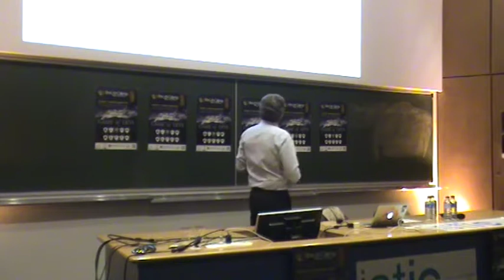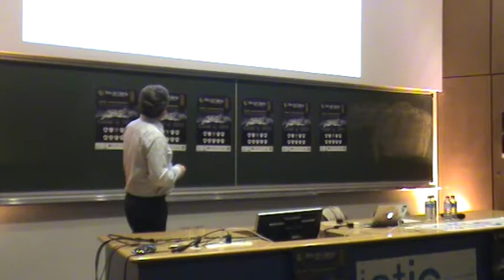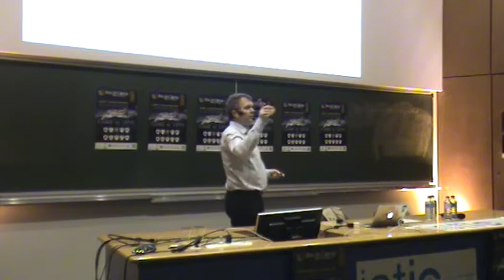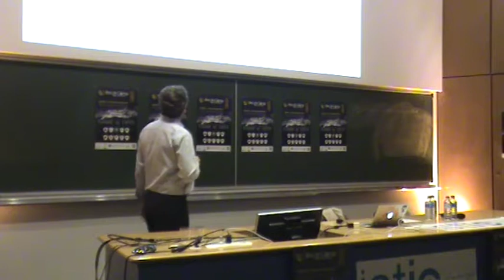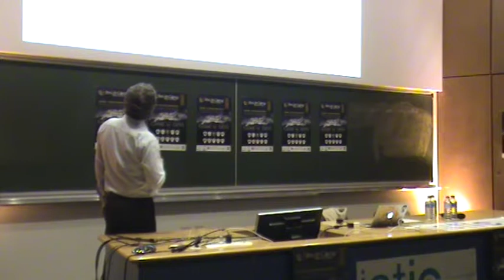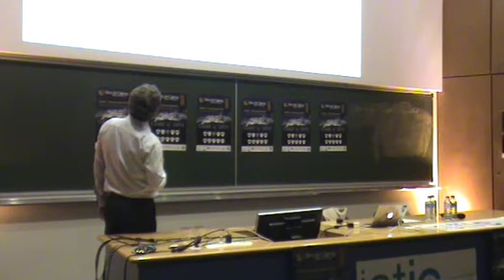Révolution du 9/9 : les lambdas au pouvoir !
Java 8 sera la prochaine version de Java disponible, en septembre 2013. Elle porte en elle une révolution : l'introduction des lambdas.

Cette présentation a pour objet de montrer la nouvelle syntaxe des lambdas, son impact sur les interfaces, donner quelques indications sur la façon dont la JVM les exécute, et indiquer l'impact de leur introduction sur les performances. De nombreux exemples sur les différentes API du JDK sont donnés, en particulier les nouveaux patterns de l'API Collection.